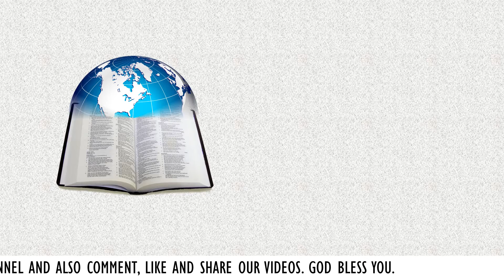FIGHTING THE BATTLES WITHIN